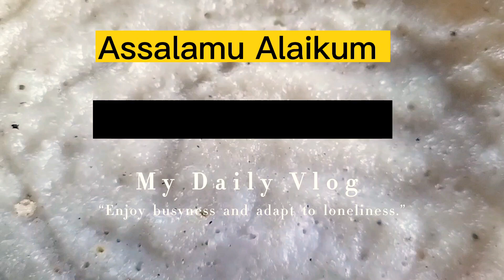গ্রামে আম পাড়ার দৃশ্য একদম হলুদ টসটসে গাছের পাকা আম পারালাম ভাগ্নেকে গাছে উঠিয়ে নাস্তাই চাপটি পিঠা